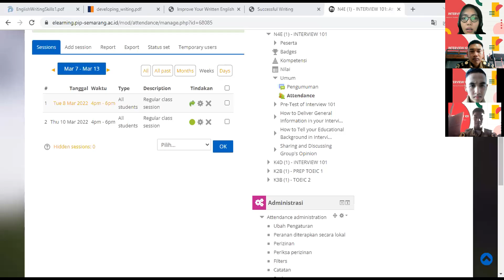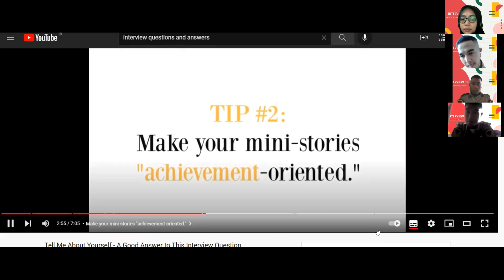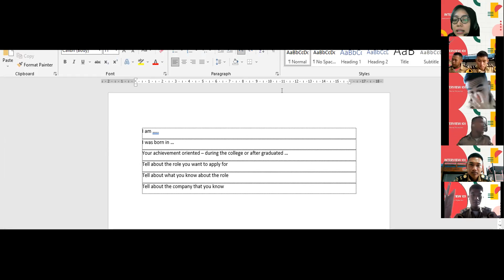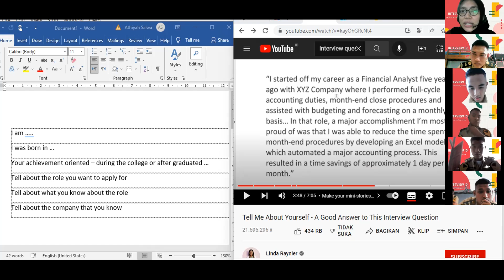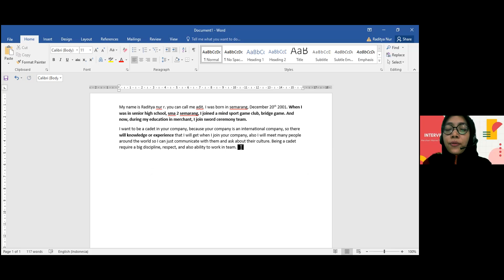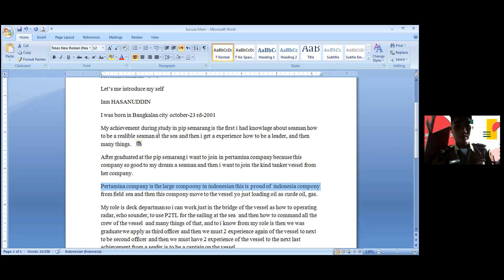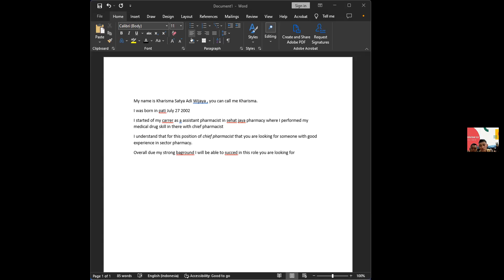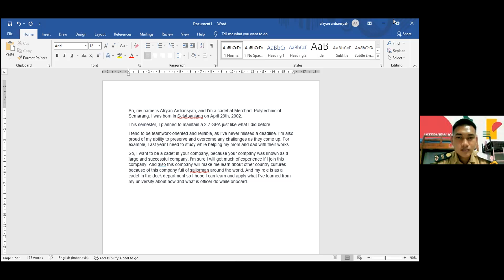How to Answer Personal Information in Job Interview